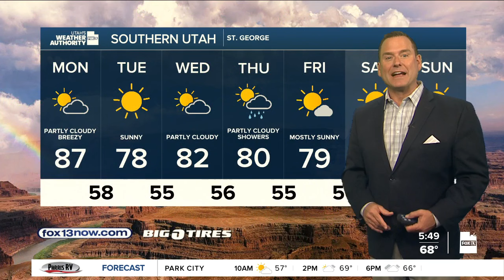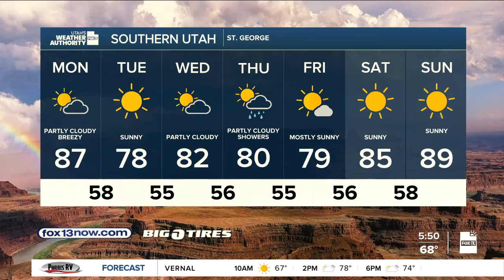Warm & windy; Cold storm moves in tonight - Monday, September 16